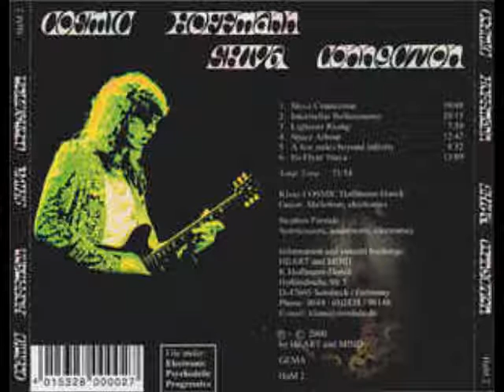Cosmic Hoffmann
00:00 Shiva Connection 10:48
10:49 Interstellar Rollercoaster 20:15
31:04 Lightstar Rising 7:59
39:06 Space Arbour 12:47
51:52 A Few Miles Beyond Infinity 8:52
01:00:45 Hi-Flyin' Shiva 13:09